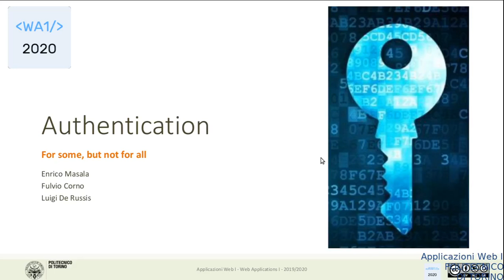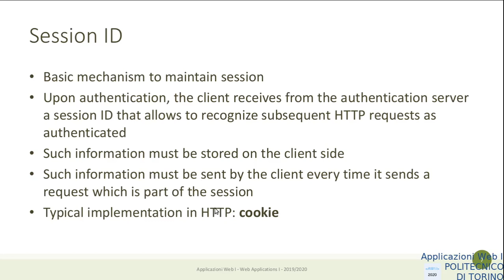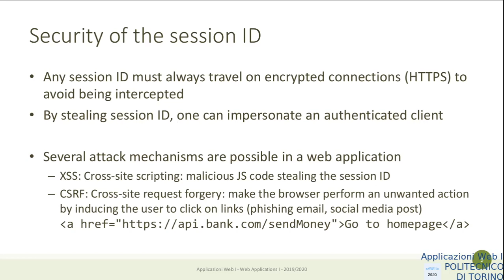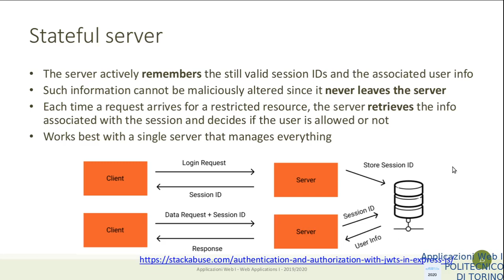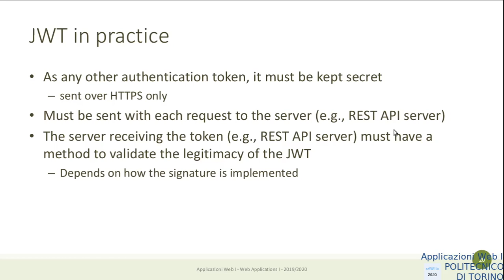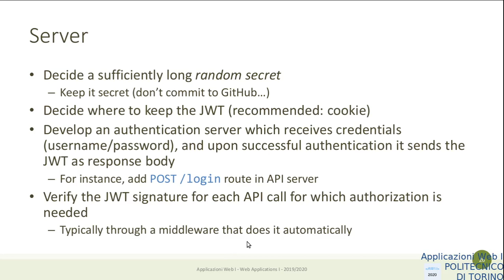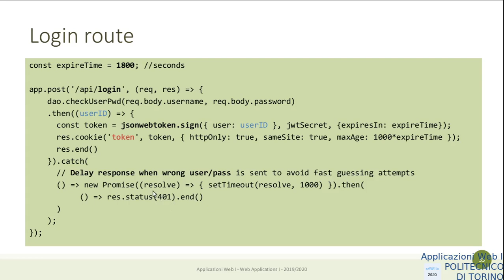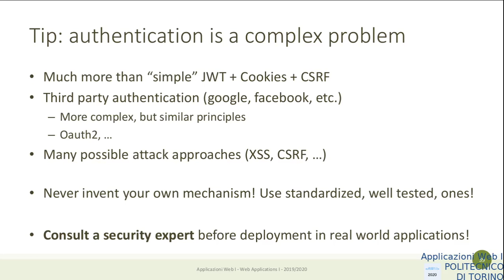AW1-2020-L29: JWT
Lezione 29: data 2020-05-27: JWT